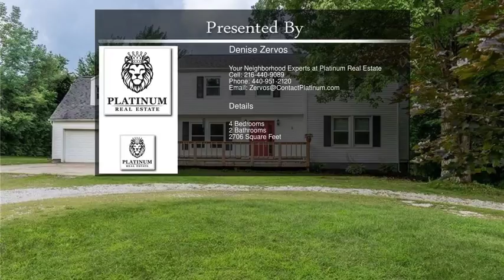7650 Kellogg Rd, Concord OH 44077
7650 Kellogg Rd,  Concord OH 44077

Looking to live nestled in privacy with room to relax outside and still be close to shopping,restaurants,work travel,and friends to visit? This 4 possibly 5 bedroom home has over 2700 s.f. of living space on approximately and acre and a half,and is surrounded by trees and nature and is close to everything. Your very own special “staycation” paradise! Inside you will find spacious rooms with an abundance of light. A family room or media room for hosting large or intimate gatherings (who's ready for some football) located right off the kitchen for quick access to snacks and beverages. The kitchen is fresh and updated with plenty of cabinet space,counters,center island that can be removed for a more open flow,a dinette area overlooking the backyard,and positioned near the formal dining room for those special occasions. The laundry room is on the first floor within close proximity to the second set staircase. Upstairs you will find 4 spacious bedrooms including the oversized master with its own bathroom and walk in closet. There is even a second floor bonus room great for a study area,video hub,work out room,or even a 5th bedroom or guest suite. If the normal cookie cutter subdivision isn't for you and you have desired privacy without moving far!far!away from civilization!your vision can be reality. Welcome Home!